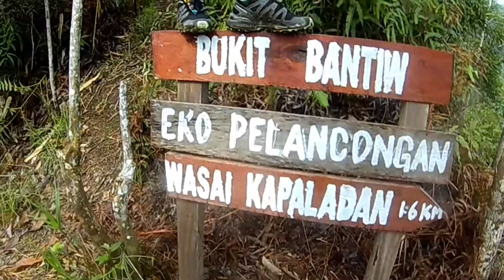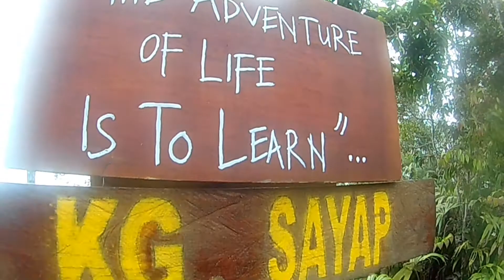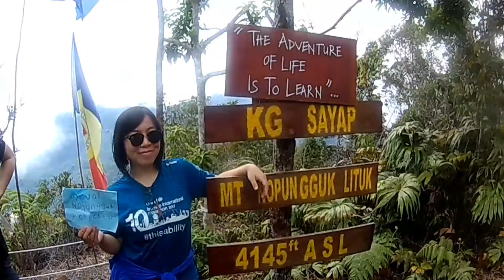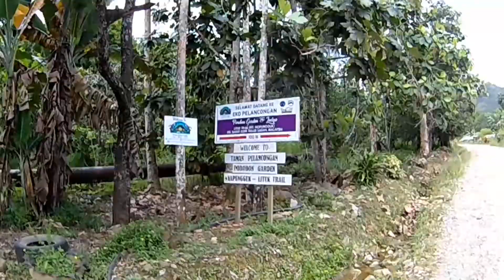Lituk Trail, Mt. Nopungguk - Kota Belud.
The Land Below The Wind.